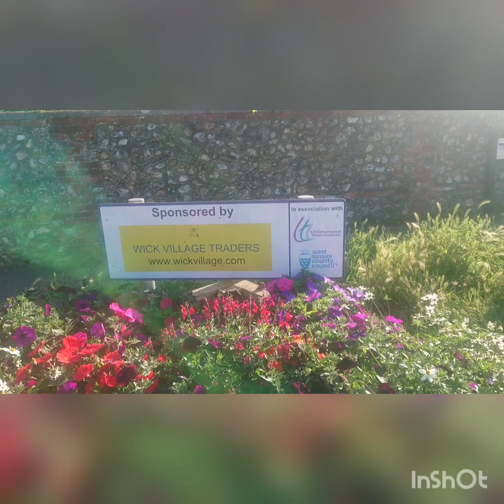filming the beautiful flowers as im walking going to the park